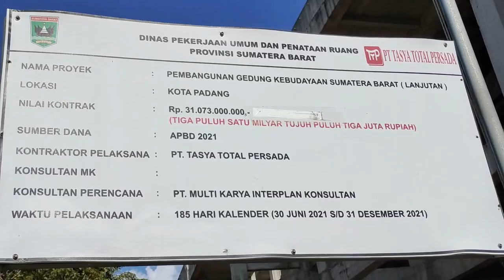BPK MINTA UANG MILIARAN DISETORKAN KE KAS DAERAH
Pembangunan lanjutan Gedung Kebudayaan pada 2021 sebesar Rp31, 273  miliar lebih gagal direalisasikan 100%. Kontraktor hanya sanggup melaksanakan pekerjaan pisik 10,62% sementara uang muka sudah disetorkan Pemrov Sumbar  27,51% atau sekitar Rp8,6 miliar

Badan Pemeriksa Keuangan Perwakilan Sumbar atas Laporan Hasil Pemeriksaan Kepatuhan atas Belanja APBD tahun 2021 merekomendasikan agar penyedia jasa menyetorkan kembali kelebihan uang yang diterimanya sebesar Rp5,301 miliar, dan nilai ini berkurang bila uang jaminan 5% dari nilai kontrak telah dicairkan dan disetorkan ke kas daerah.

Kurangnya pengawasan dan keterlambatan lelang menjadi alasan proyek strategis ini mangkrak. Dampaknya jelas, selain manfaat yang tertunda potensi kerugian keuangan daerah juga berpotensi melanda.

Panitia Khusus LHP BPK DPTD Sumbar pun akhirnya meninjau ke lokasi proyek mangkrak ini. Pansus akhirnya akan memberikan rekomendasi kepada Gubernur untuk ditindaklanjuti.